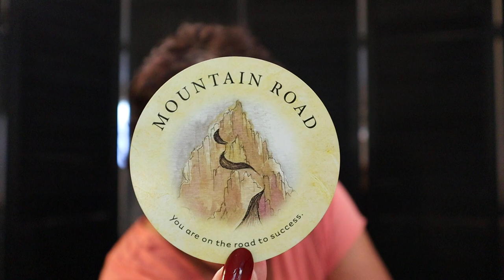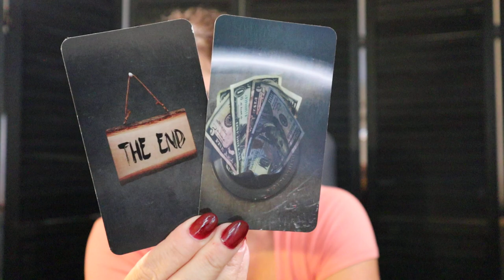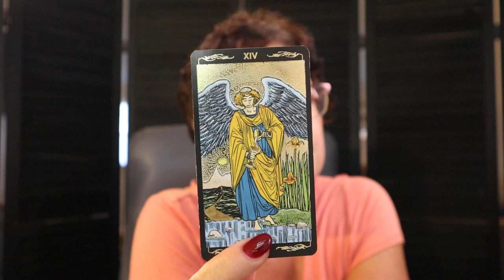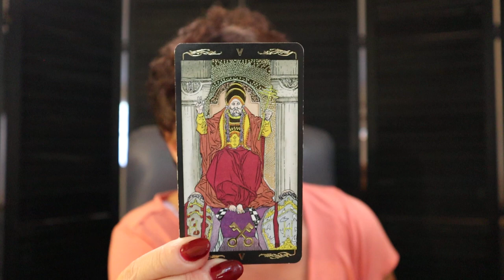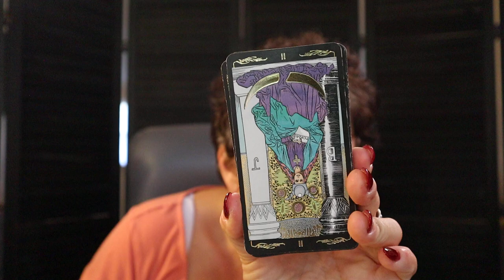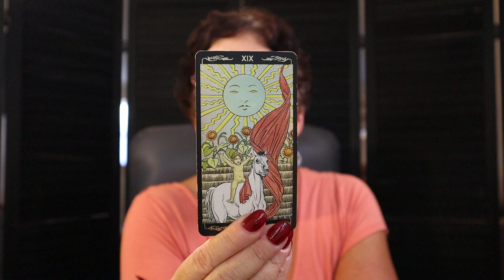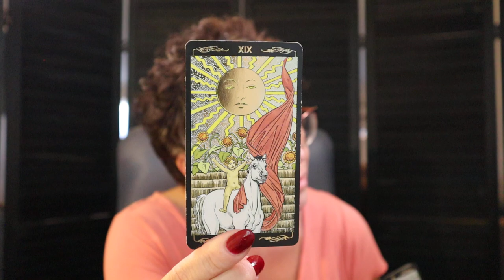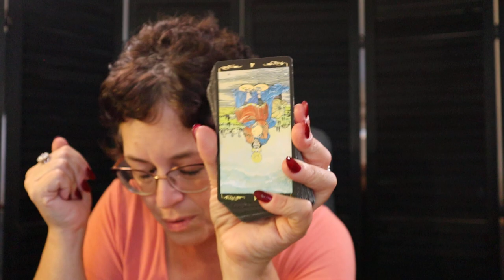Sagittarius | You Will No Longer be Overlooked....Shining Bright🌞 Sagittarius Oct 28 - Nov 3